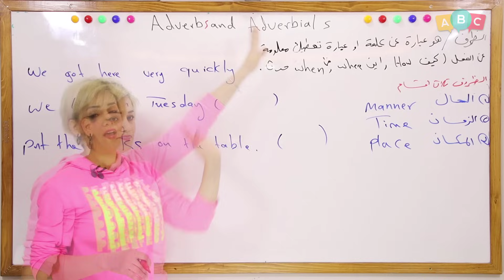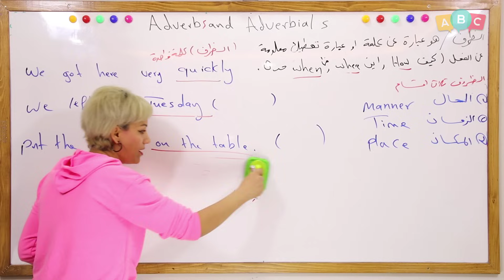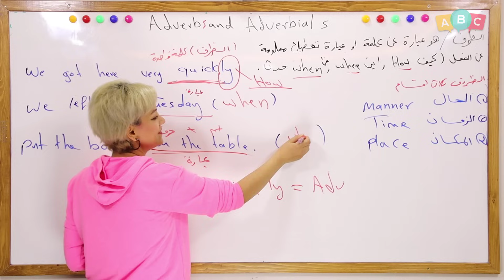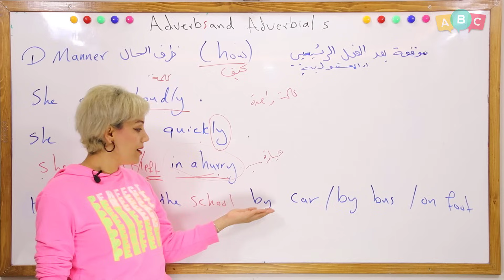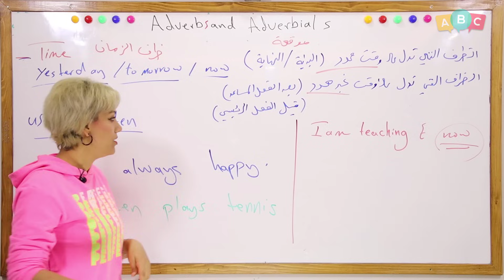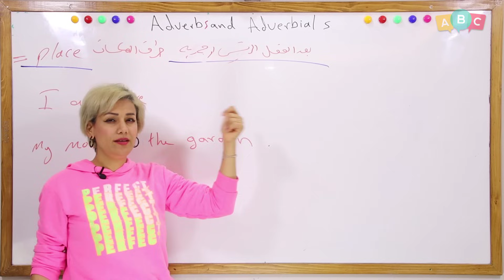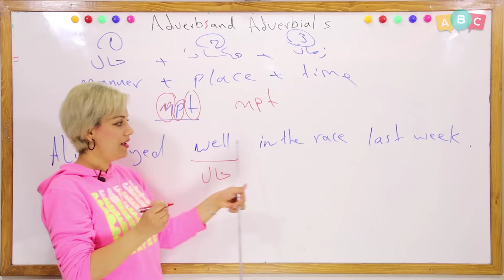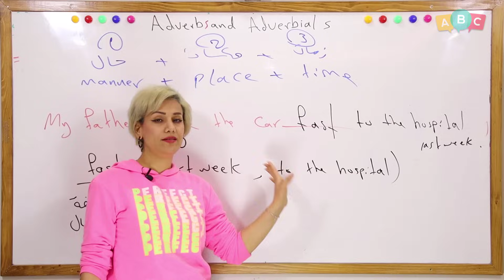انكليزي - ثالث متوسط - الوحدة السابعة - 1 - (الظروف) - الحال , الزمان والمكان